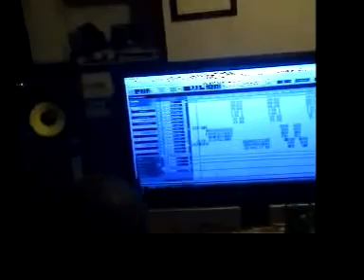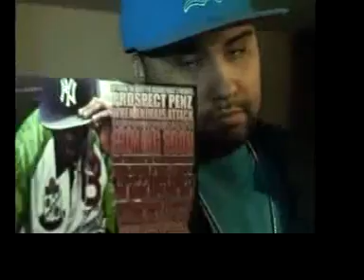TRAKDEALAZ - PROSPECT PENZ FREESTYLES & STUDIO FOOTAGE! AURA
LADIES N GENTLEMEN THIS IS EXCLUSIVE FOOTAGE OF THE NEW PENZ FREESTYLE "99 AURA FOR LIFE" PROSPECT PENZ VERSION OF THE NEW T.I. SINGLE!!! ALSO WE GOT SNIPPITS OF A NEW SINGLE FEATURIN FRED DA GOD N PROSPECT PENZ!!! PLUS BUCK50 GOING THROUGH THE 08 PLACEMENTS!!!